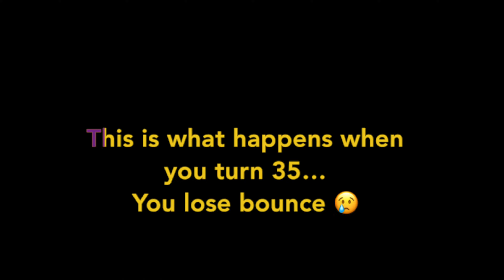This is what happens after you turn 35 😢